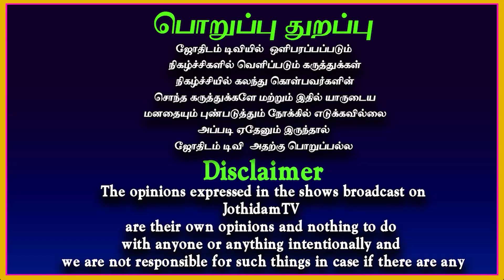சனி வக்ர பெயர்ச்சி 2023 | Vakra sanipeyarchi palan |Meenam |வக்ர சனி பெயர்ச்சி பலன்கள்